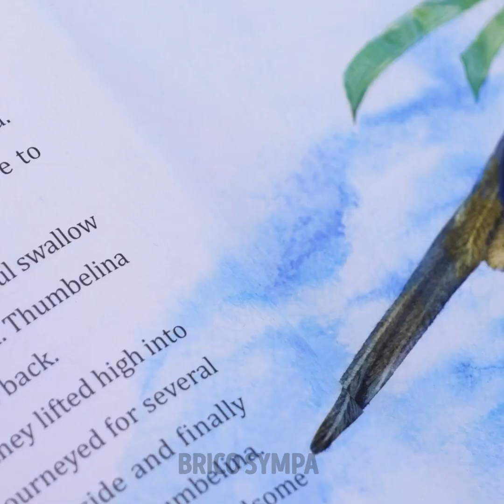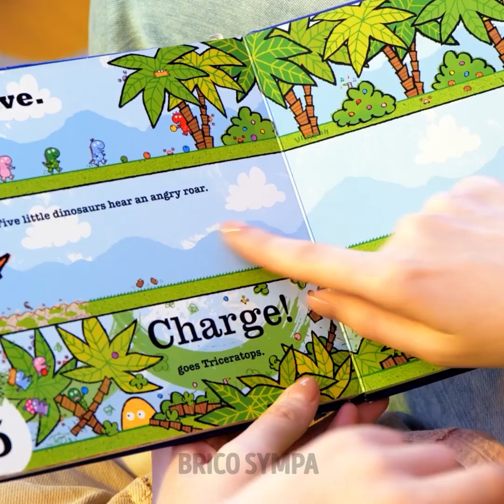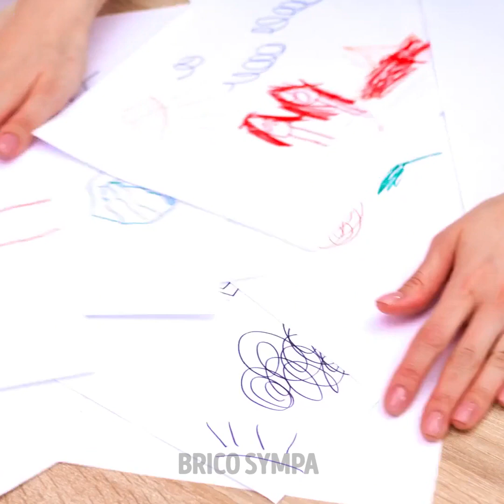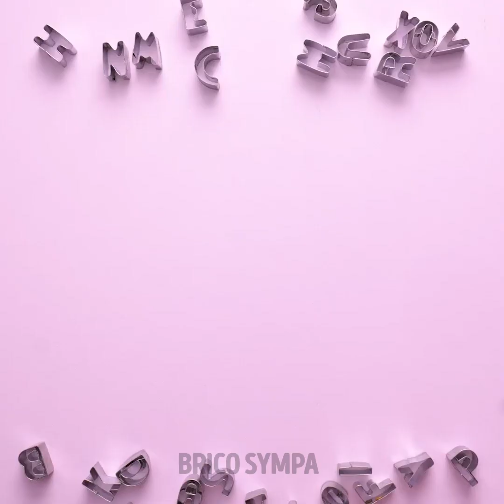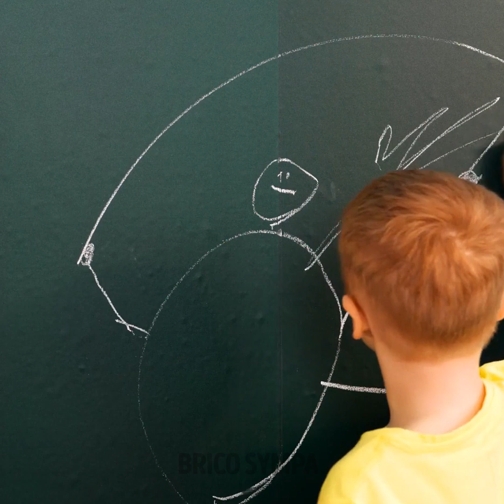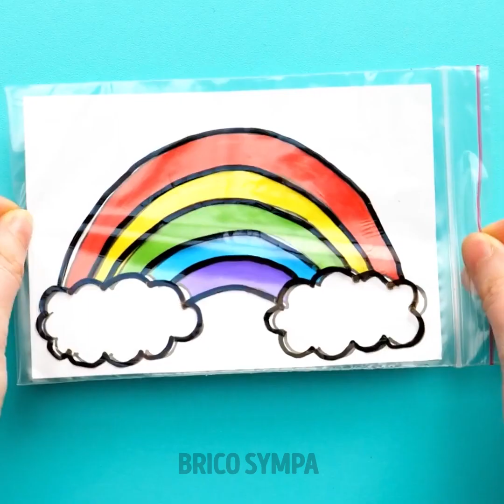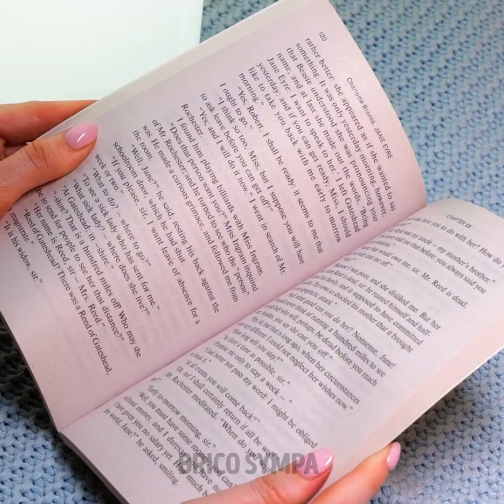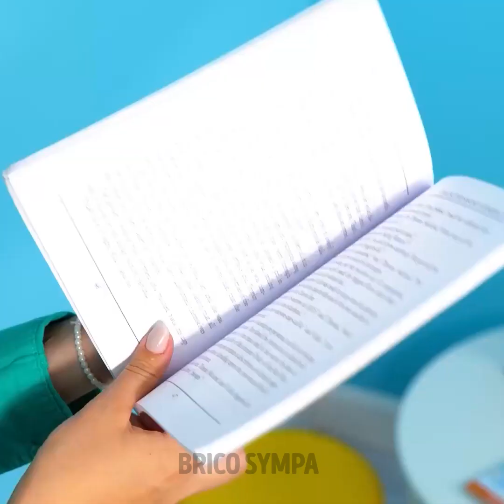ASTUCES GÉNIALES POUR L'ÉDUCATION ET IDÉES DE CRÉATIONS FACILES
Salut les parents ! Prépare-toi pour découvrir de nouvelles astuces d'éducation qui vont te faciliter la vie et celle de tes enfants ! Dans cette vidéo, tu découvriras un tas d'accessoires utiles pour tes enfants et toi. Nous allons partager quelques gadgets géniaux pour la salle de bain, comme une petite baignoire portable pour tes enfants et un appareil pour protéger leurs yeux. Si tu travailles à la maison et que tu ne peux pas te concentrer parce que ton enfant veut jouer avec toi, voici une excellente solution. Continue de regarder cette vidéo pour découvrir une incroyable station de jeux 3-en-1. Si tu as du temps, tu peux créer un jeu de tes propres mains ! Prends de la pâte à modeler colorée et regarde notre vidéo pour découvrir le tutoriel :)

Horodatage :
00:01 - Accessoire simple pour ton bébé
03:04 - Adorables idées de photos pour les parents
06:47 - Comment divertir ton enfant à la maison